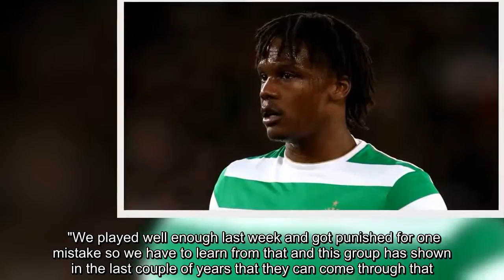Dedryck Boyata's Celtic situation 'saddens' Brendan Rodgers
Brendan Rodgers says it is "sad" he is preparing for his biggest Champions League qualifying challenge at Celtic without Dedryck Boyata.    The defender is not in Athens with the rest of the Celtic squad for the second leg of the third-round qualifier against AEK Athens - delicately poised at 1-1 - due to a back complaint amid increasing uncertainty about his future. The player's agent Jacques Lichtenstein claimed the Parkhead club had broken promises to his client, who was the subject of a failed £9m bid from Fulham before the English transfe